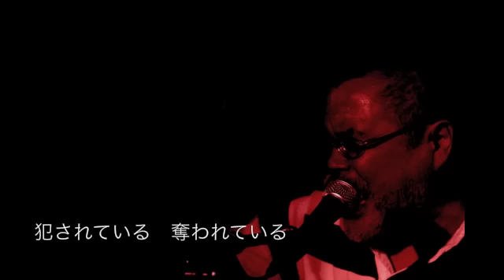「Da-da」角安司 Ar.信田和雄